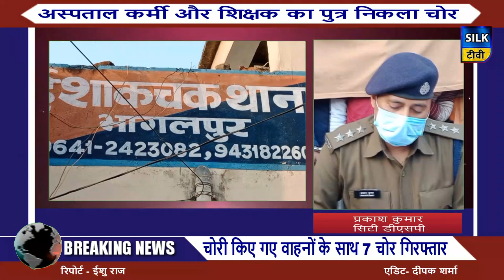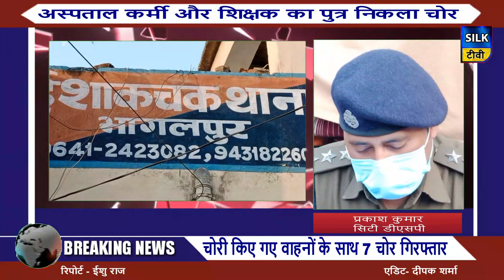अस्पताल कर्मी और शिक्षक का पुत्र निकला चोर...